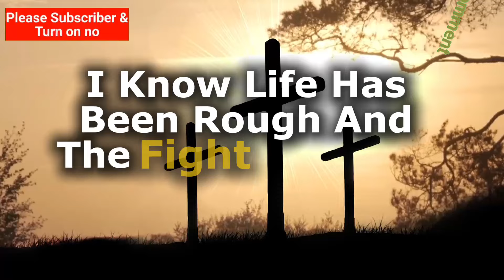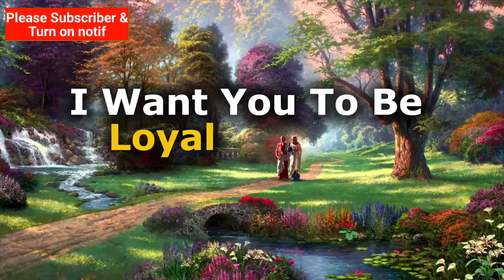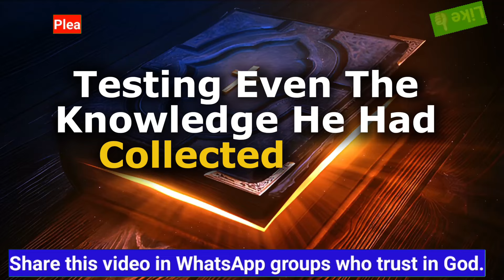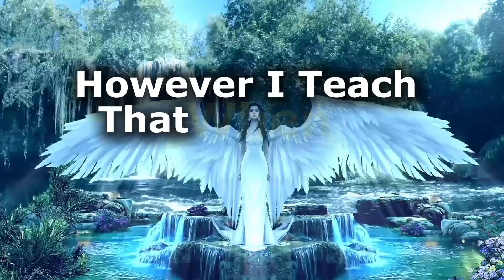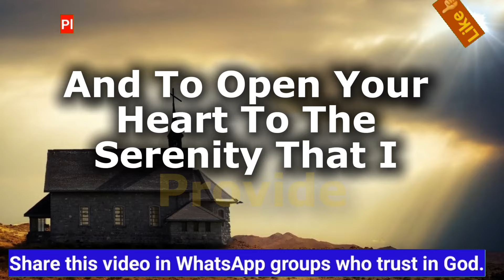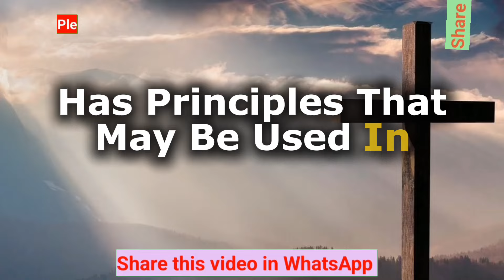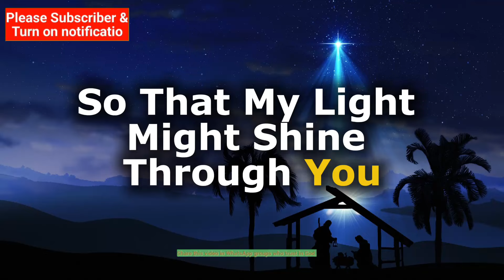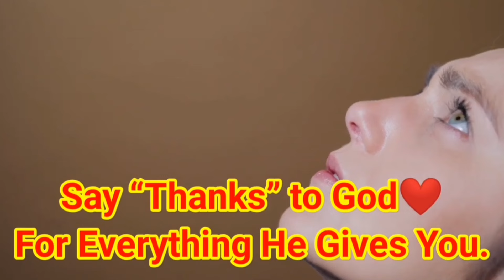Angel is Crying in Scared What are they doing to you He wants to Tell you, But You must hear it No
Angel is Crying in Scared What are they doing to you...He wants to Tell you, But You must hear it Now!

My dear child, I am your father and the one God. I'm excited to inform you that your time has arrived. I've got a beautiful and mysterious money present for you. You already have this unique talent, but by the conclusion of this video, you will understand how to get access to it. Your life will alter radically if you hear what I have to say to you now via this message.

Type "yes" if you believe in God. Please support us, if you really love you God.

God says
God's Message today
Financial abundance
Angels message
Life quotes
Godly quotes
Lord Helps
God messages
Jesus message
God msg
Jesus quotes
God
God helps
Godly quotes
Bible Quotes
God Message Tarot
Angels message
Universe message
Money miracle
God message
Jesus
Jesus message
Positive life affirmation
1111
catholic prayer for financial miracle
prayer for financial blessing
prayers for blessings and miracles
how to give your life to god
powerful miracle prayer
miracle prayer for impossible situations
god blessings messages
money prayers that really works
10 powerful prayers for financial miracles
psalms for financial breakthrough
ten most powerful affirmations
Jesus says
Angel Signs
Angel number
Faith quotes
Universe message
Angel message

Join us on this spiritual journey as we dive into the depths of divine revelations and explore the prophetic word for 2024. Don't miss out on this opportunity to receive God's message specially crafted for you today. We create Bible Inspirational Videos for you.